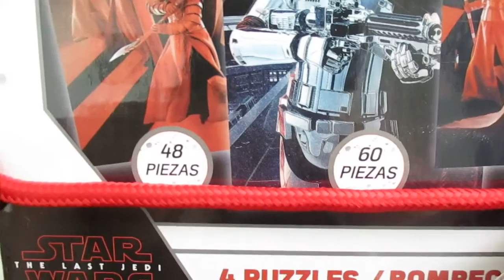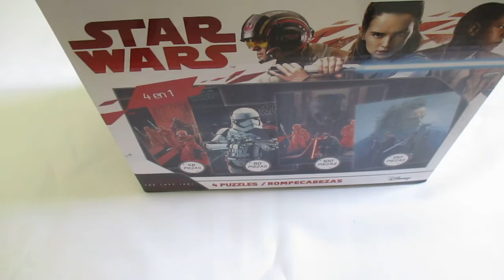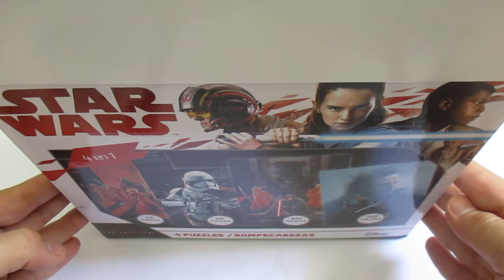Star Wars - Star Wars: Episode VIII - The Last Jedi / 4 puzzles en 1